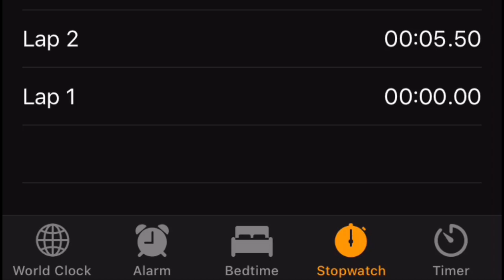SpEeD i Am SpEeD